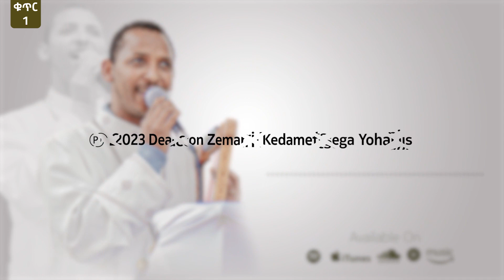Track 4 - ስሙ በርሱ ላይ ነው - Simu Bersu Lay New | Kedametsega (Lyrics)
Simu Bersu Lay New · Zemari Deacon Kedametsega Yohanis

Kedametsega